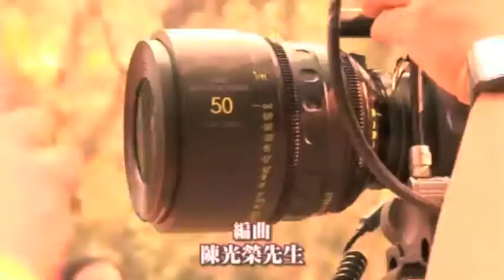Takeshi Kaneshiro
Takeshi's  Commercials  for 2012